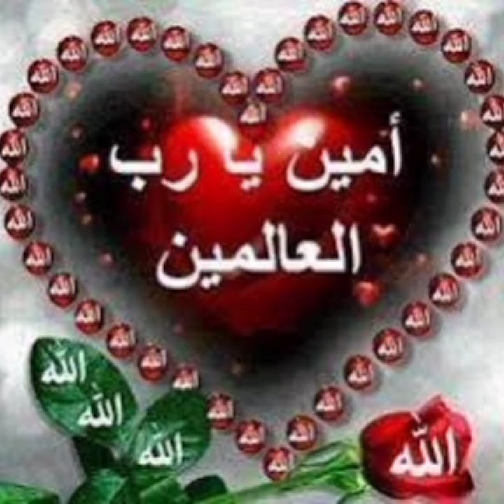" درس من الإمام ابو حذيفة" (المختار الهراوي) "محنة الأسرة المسلمة في زمن العولمة"